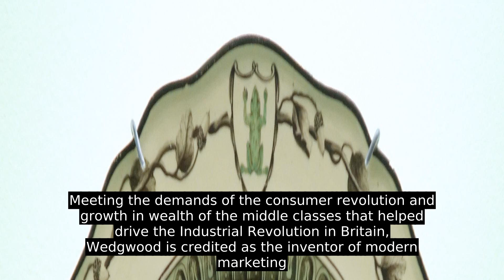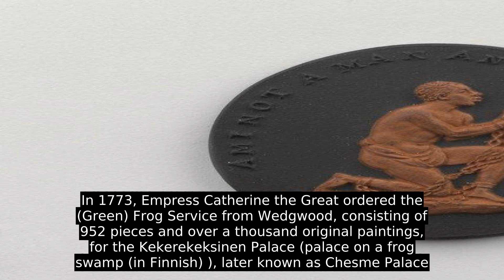Josiah Wedgwood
Meeting the demands of the consumer revolution and growth in wealth of the middle classes that helped drive the Industrial Revolution in Britain, Wedgwood is credited as the inventor of modern marketing